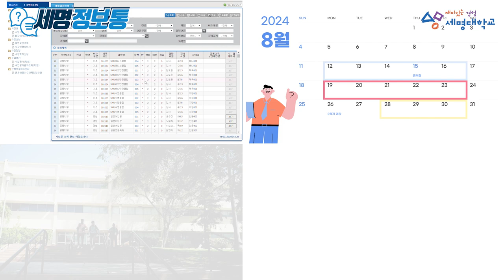세명대에 대한 모든 것을 알려드립니다!🔎｜세명정보통 8월편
어느덧 하계방학의 끝자락...🥺
이번 세명정보통은 개강하기 전
미리 준비해야 할 일들에 대해 다뤄보았습니다!
얼마 남지 않은 방학도 즐겁게 보내세명💙